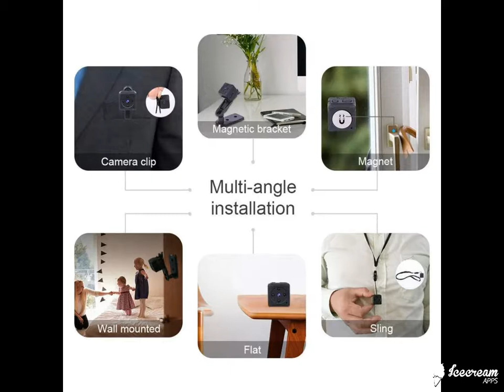Gcev Mini Spy Hidden Camera NIYPS 1080P Portable SmallHD NannyCam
Mini Spy Hidden Camera NIYPS 1080P Portable SmallHD NannyCam

Mini Spy Hidden Camera NIYPS 1080P Portable SmallHD NannyCam with NightVision and MotionDetective . Perfect IndoorCovert SecurityCamera for Home and Office.

Camera Photo
Surveillance Cameras
Hidden Cameras
Electronics
Security Surveillance